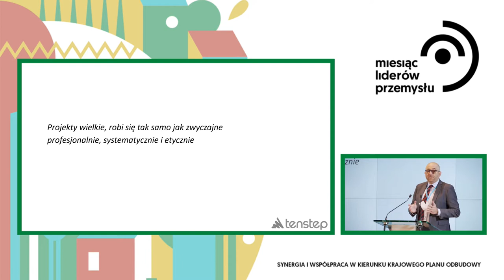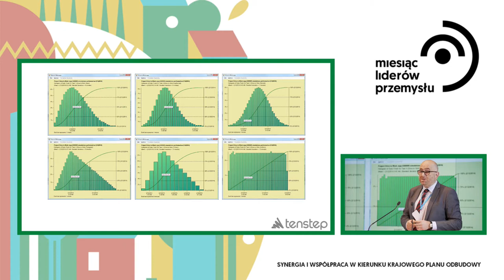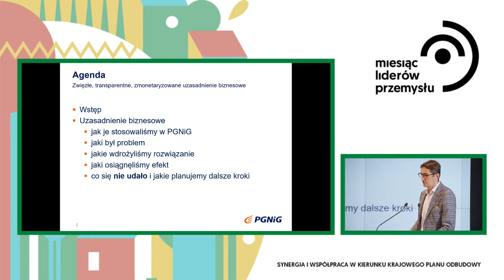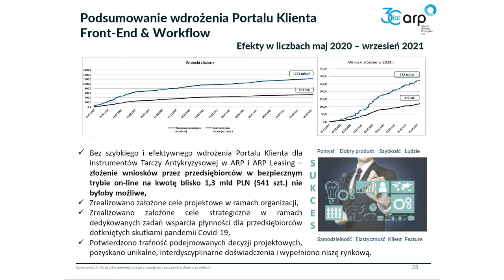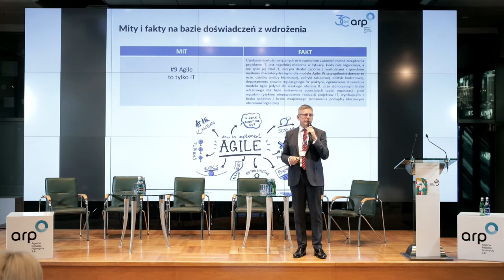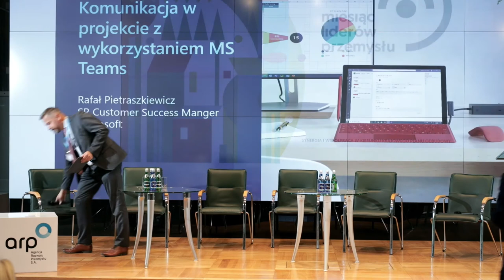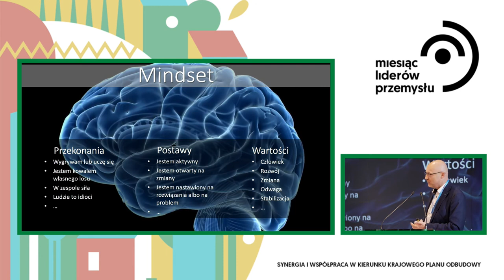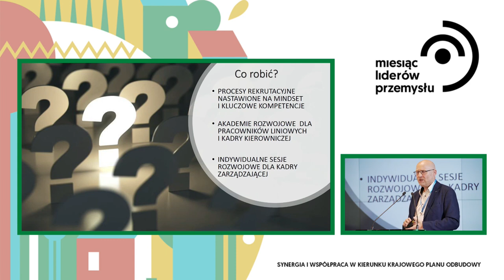Konferencja ARP "Miesiąc Liderów Przemysłu" – Strefa Liderów / 15.09.2021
Miesiąc Liderów Przemysłu to forum wymiany doświadczeń dla pracowników zaangażowanych w prowadzenie projektów, realizujących nowe cele społeczno-gospodarcze Polski, określone w Krajowym Planie Odbudowy i Zwiększenia Odporności.

STREFA LIDERÓW PROJEKTÓW - DZIEŃ I

Uroczyste otwarcie
Małgorzata Jarosińska-Jedynak, Sekretarz Stanu // Ministerstwo Funduszy i Polityki Regionalnej
Ireneusz Zyska, Sekretarz Stanu // Ministerstwo Klimatu i Środowiska
Cezariusz Lesisz, Prezes Zarządu // Agencja Rozwoju Przemysłu S.A.

Prelekcja: Warunki uruchamiania projektów wielkich
Marcin Guzik, Prezes Zarządu // Tenstep Polska sp. z o.o.

Case Study: Zwięzłe, transparentne, zmonetaryzowane uzasadnienie biznesowe
Michał Kopeć, Kierownik Centralnego Biura Zarządzania Projektami // Polskie Górnictwo Naftowe i Gazownictwo S.A.

Case Study: Wykorzystanie technik zwinnych we wdrożeniu portalu klienta w ARP S.A.
Wojciech Miedziński, Prezes Zarządu // ARP Leasing

Sesje Q&A

Panel Dyskusyjny: Dedykowane instrumenty finansowe wspierające innowacyjne projekty, jako odpowiedź na potrzeby przemysłu przyszłości
Wojciech Miedziński, Prezes Zarządu ARP Leasing sp. z o.o.
prof. Konrad Trzonkowski, Dyrektor Zarządzający ds. Rozwoju Biznesu // Agencja Rozwoju Przemysłu S.A.
Przemysław Kurczewski, Z-ca Dyrektora // Narodowe Centrum Badań i Rozwoju
Izabela Banaś, Z-ca Dyrektora Departamentu Analiz i Strategii // Polska Agencja Rozwoju Przedsiębiorczości
Moderator: Marcin Pawlak

Panel Dyskusyjny: Ekosystem innowacji dolin wodorowych
Paweł Lewandowski, Dyrektor Naczelny ds. Projektów Strategicznych // KGHM Polska Miedź S.A.
dr inż. Tomasz Szejner, Doradca Prezesa // Agencja Rozwoju Przemysłu S.A.
Moderator: Marcin Pawlak

Warsztat: Komunikacja w projekcie z wykorzystaniem MS Teams//
Rafał Pietraszkiewicz, SR Customer Success Manager // Microsoft

Wystąpienie: Rola PFR w transformacji energetycznej Polski
Bartłomiej Pawlak, Wiceprezes Zarządu PFR S.A. // Polski Fundusz Rozwoju S.A.

Prelekcja: Mindset Lidera
dr Piotr Ogonowski, Prezes Zarządu // IRITO sp. z o.o.